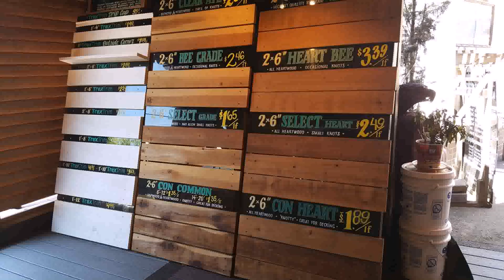How To Build Wood Deck Over Concrete Patio